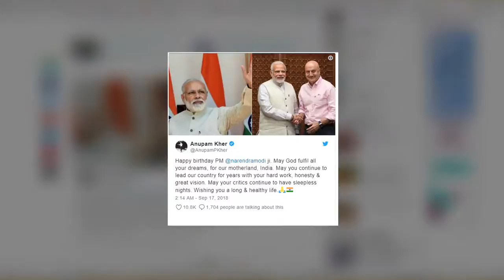Bollywood Celebs Wish PM Narendra Modi On His 68th Birthday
Prime Minister Narendra Modi who has turned a year older today witnessed warm wishes pouring in from across the globe on this special day, Bollywood celebrities also extended their wishes on the social media and wished Prime Minister Modi a very happy birthday.